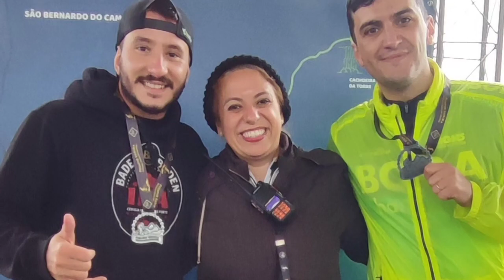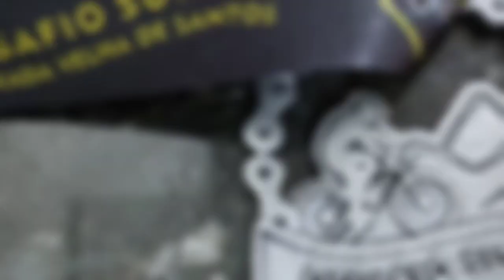Desafio Descida e subida da Estrada Velha de Santos... Oiê Bikers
Dia gelado com 9° , chuva, neblina e muita brutalidade... assim foi nosso primeiro desafio descida e subida da Serra do Mar...

Resumo no vídeo desta brutalidade...